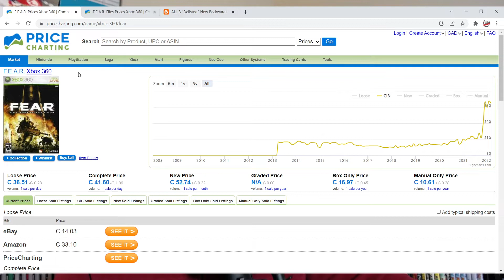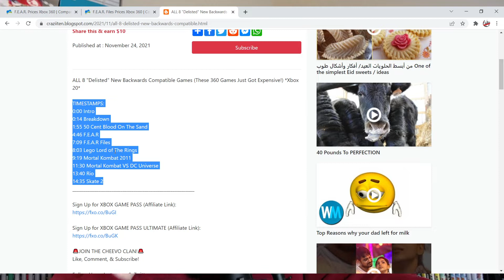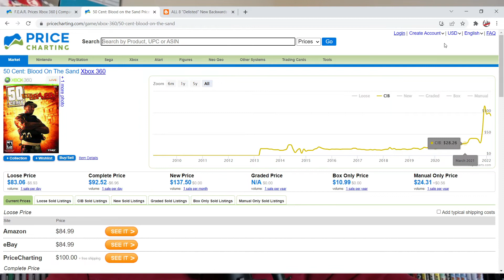Why F.E.A.R Prices Shot Up | Xbox 360 game prices are skyrocketing!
Lets discuss FEAR #1 for the Xbox 360 and recent rise in price (the smart ones bought in early).